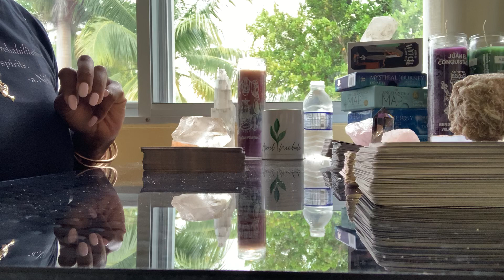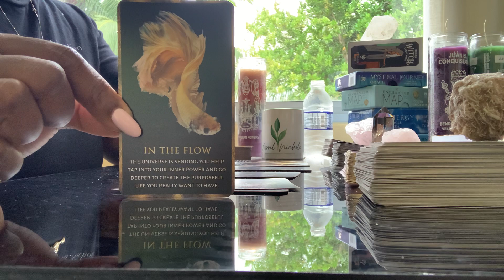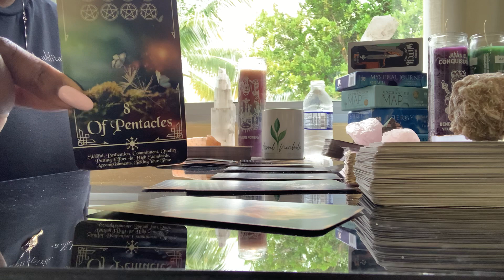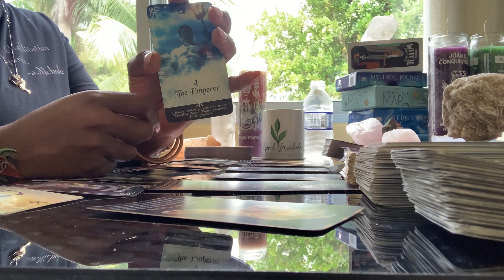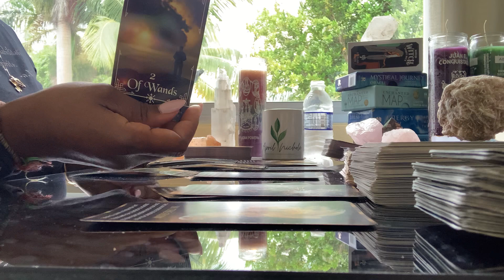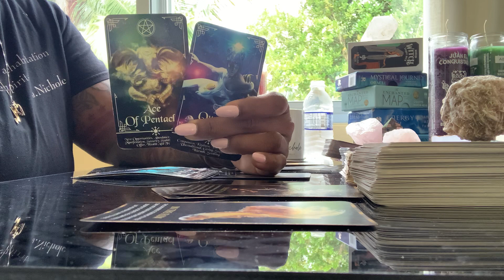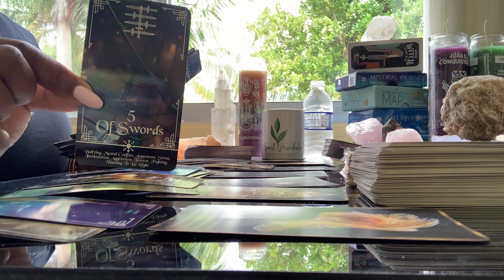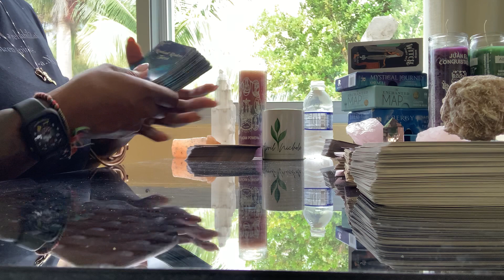Collective Reading-This too shall pass cause you about to be hot like fiyah bew!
In addition to being formally educated in psychology and behavior science, a.Nichole is also a Reiki Practitioner and Certified Cosmic Sexuality Instructor with over 25 years experience in botany, herbology, and skincare.